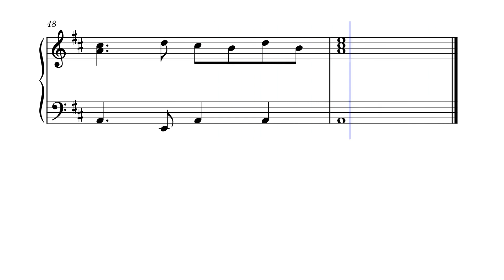ED SHEERAN - Shivers - EASY tutorial for piano / fingerings